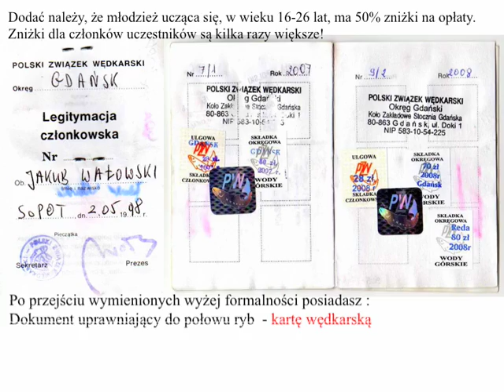film - Jak przystąpić do PZW?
opis - Film na bazie prezentacji przygotowanej przez Okręg PZW w Gdańsku.